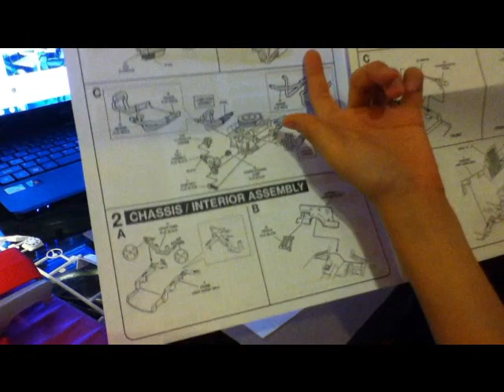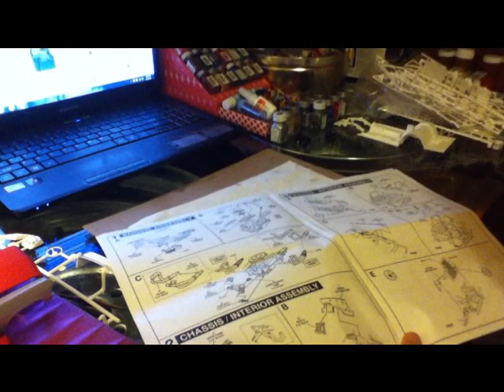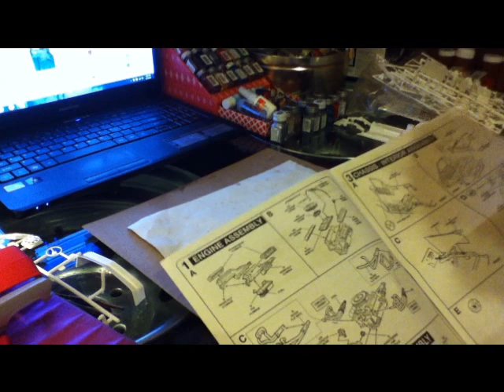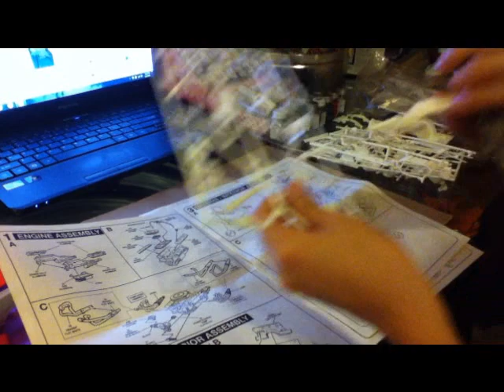How I make model cars pt. 3 hand painting